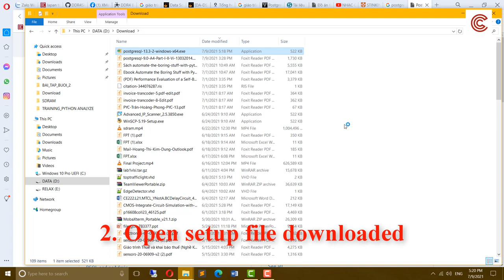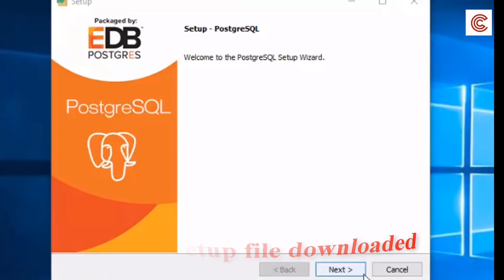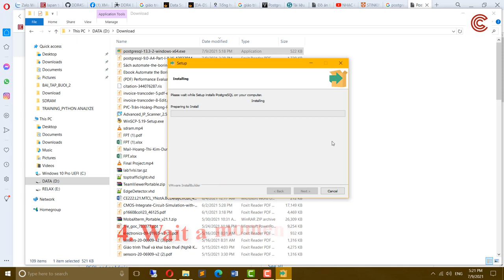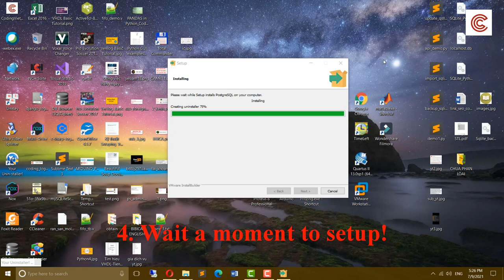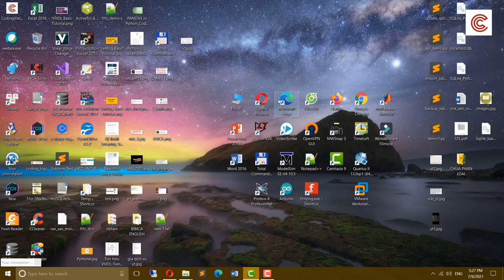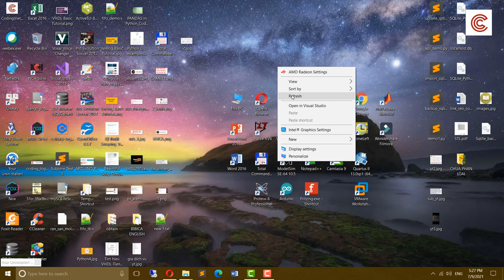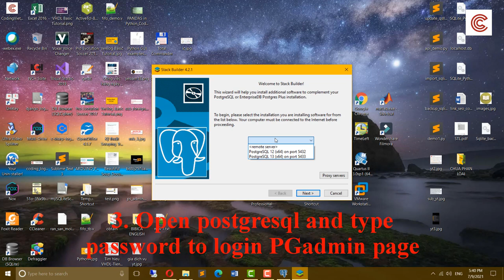PostgreSQL Tutorial (Part 1 ) - Install PostgreSQL 13.1 || Coding VietNam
➤ We freelance about code verilog , VHDL , system verilog , UVM model , FPGA , ASIC